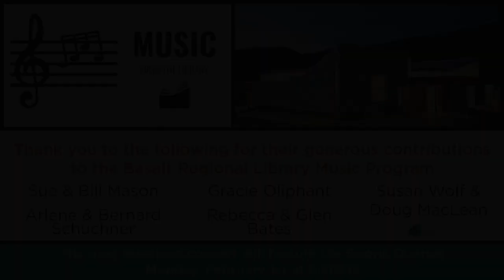Tragedy & Triumph: Basalt Regional Library Music Series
Kevin Kaukl has studied and performed widely throughout the United States and abroad. He is grateful to his many teachers, principally John O’Conor, with whom he studied while obtaining a Master of Music degree from the Royal Irish Academy of music in Dublin, Ireland, and also an Artist Diploma from Shenandoah Conservatory in Winchester, Virginia; and Robin McCabe, who was his mentor during undergraduate studies in music at the University of Washington. While at the R.I.A.M. in Dublin, he was also a student of Raemonn Keary; in Vienna, Austria, he studied with the late Gerald Stofsky, and at home in western Washington state, with Irina Akhrin and Dr. Merylin S. Jacobson.

While a summer music student in several successive years at the Aspen Music Festival, Kevin fell in love with the energetic grandeur of the Colorado Rocky Mountains. The beauty of nature and the call of the wild offered wisdom and adventure not to be found within the walls of any practice room, so after his musical studies concluded, he high-tailed it to the Roaring Fork Valley and has made it his home. He serves as Music Director for St. Mary Church in Aspen, and is a devoted teacher to his many young piano students, all of whom are much better skiers than he is.

Nature brings about a destruction in order to bring forth anew’, wrote Schiller. Covid-19 has certainly presented a challenge to the library in bringing forth anew, especially for the live music series. But the word of the day is JOY!!! I am delighted to announce the Basalt Regional Library is launching our Virtual Winter Music Series in an attempt to once again provide excellent music from your library.

In collaboration with GrassRoots TV, we have scheduled broadcasts of local musicians in pre-recorded concerts to be aired on Thursday evenings @ 5:30pm. I will be hosting these concerts filmed in the Community Room; so instead of coming to the library for a excellent concert, just tune into GrassRoots TV and enjoy the concert from the comfort of your home.